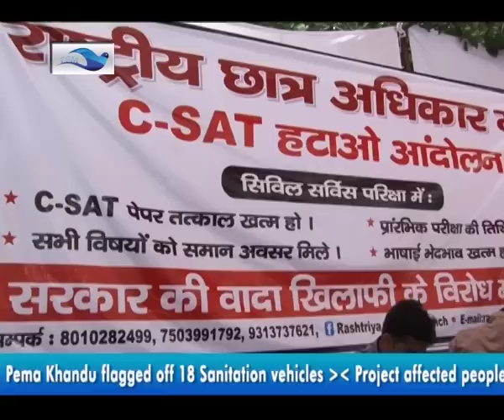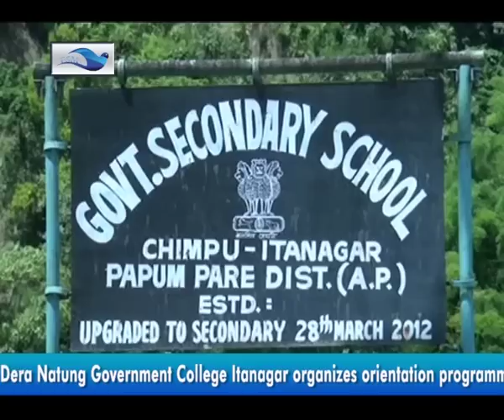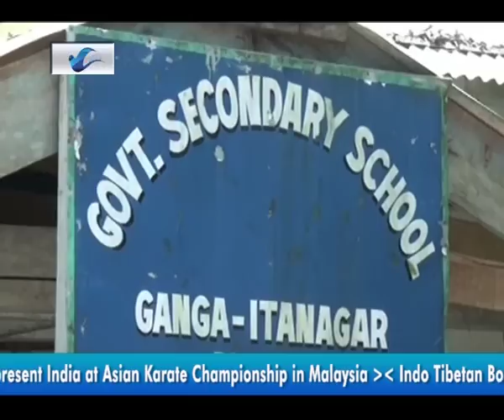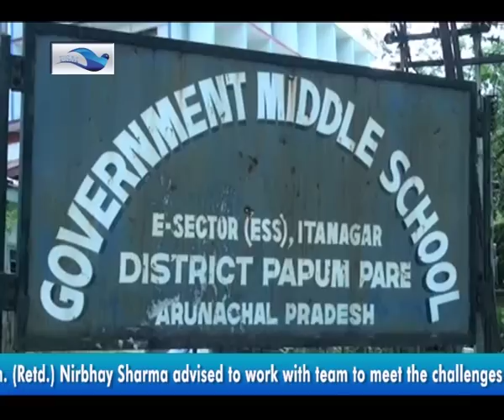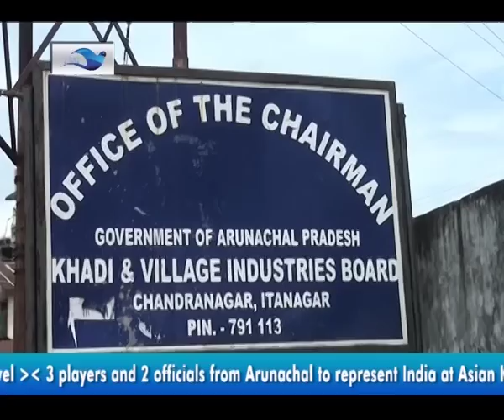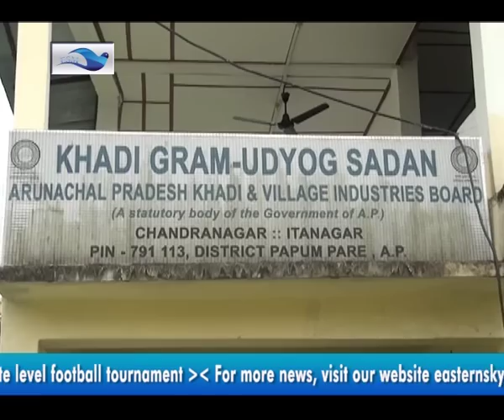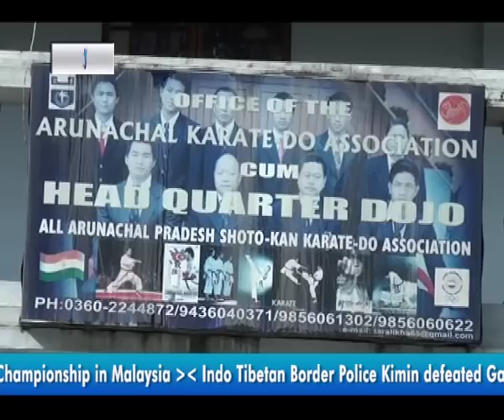Players from Arunachal Pradesh Representing India at Asian Karate Championship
Eastern Sky Media Hindi News Bulletin 7th July, 2014.